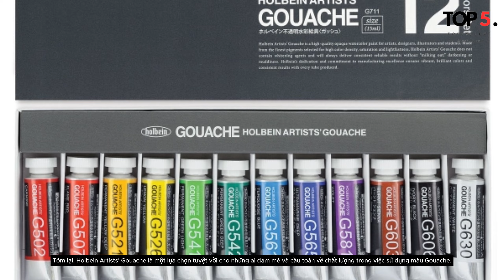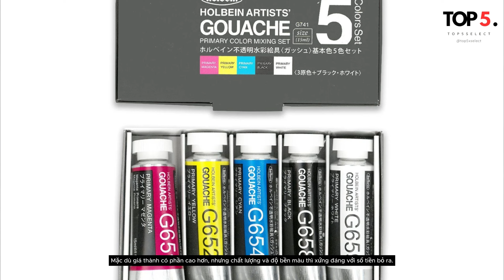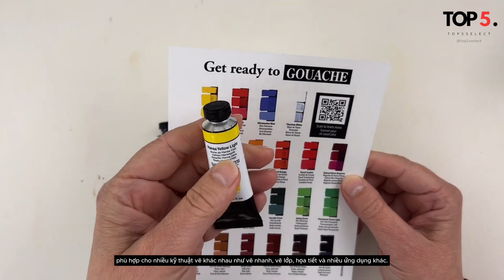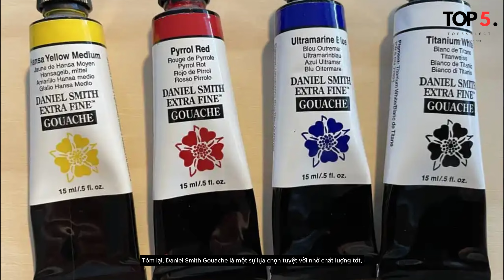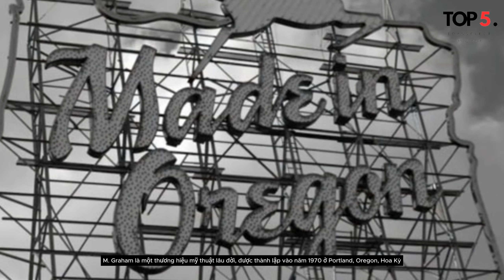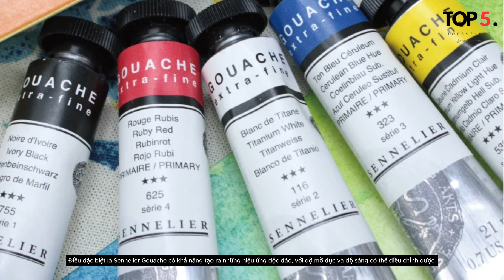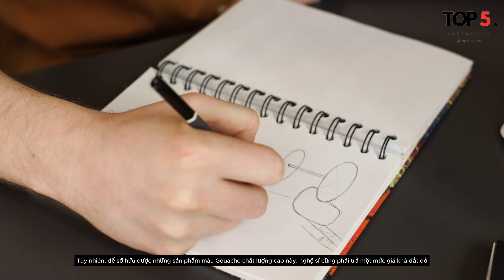✨TOP 5 MÀU GOUACHE ĐẮT GIÁ NHẤT THẾ GIỚI DÀNH CHO HỌA SĨ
💖Enjoy & Feeling!

Nội dung trong video:

00:00 Mở đầu
00:48 Holbein Artists' Gouache
02:05 Schmincke Horadam Gouache
03:25 Daniel Smith Gouache
05:06 M. Graham Gouache
06:48 Sennelier Gouache

YTB: @top5select, @top5mau, @top5review, @top5reviewmau, @top5xselect